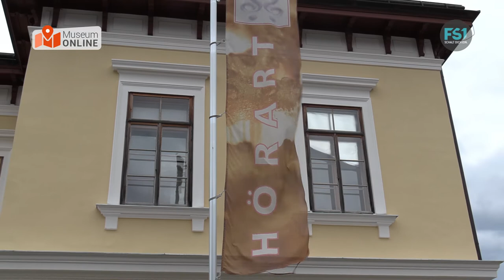Museum Online | HörArt: Musikinstrumenten Museum der Völker | FS1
Moderation:
Askold zur Eck (Kustos)

Das Museum entstand vornehmlich durch das Interesse an Musikinstrumenten der Völker aus aller Welt und deren Kultur. Das Hervorstechende ist die Vielfalt, sowie die kunstvolle und liebevolle Ausarbeitung der einzelnen Instrumente, die von besonderer Handwerkskunst zeugen, aber auch von dem Stellenwert der Musik in allen Teilen der Länder unserer Erde. Die Fragen, woher sie kommen und wofür die Menschen sie benutzten, wie sie gebaut sind, warum in dieser Form und von wem sie gespielt wurden... sie mehren sich, je länger und intensiver die Zuwendung zu jedem einzelnen Instrument wird. Erst sind sie bloß ein Fremdkörper aus verschiedenen Materialien gefertigt, dann werden sie Freunde, bis sie irgendwann wie zu einem kleinen Heiligtum für den werden, der sie zum Klingen bringt, ihnen eine Stimme verleiht.
Unser Anliegen ist es, die Sammlung lebendig zu halten, keine 'Musikinstrumentenleichen' in Vitrinen auszustellen. Da es für derlei Instrumente keine Lehrer in greifbarer Nähe gibt, ist es von Nöten auf anderen Wegen eine Fähigkeit auf ihnen zu erlangen. Neben intensivem Musik hören aus aller Welt und dadurch einen Zugang, ein Verständnis zu den Melodien, Tonfolgen und Rhythmen anderer Völker zu suchen und bestenfalls zu finden und empfinden zu können, gehört ein offenes Ohr für das, was das Instrument einem vermittelt. Es ist gewissermaßen der Lehrer und ich der Schüler. In dieser Lern- und Übephase kommt die Freude und Intimität zwischen Instrument und Spieler in eine nicht zu beschreibende Dimension.
Das Spiel auf diesen Instrumenten während einer Führung geschieht in einer offenen, heiteren und zum Staunen anregenden Atmosphäre. Sie erleben wohltuende, mächtige, oder exotisch anmutende Instrumente und Melodien, die Sie wahrscheinlich noch nie gehört haben. Sie erfahren Geschichten zu einzelnen Exponaten, deren Herkunft, Erwerb, Gebrauch und vieles mehr.